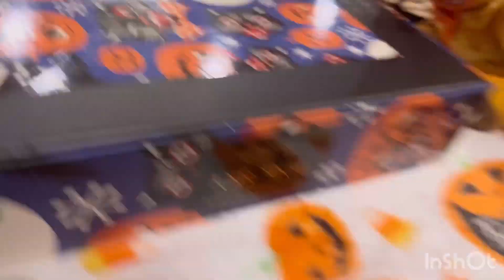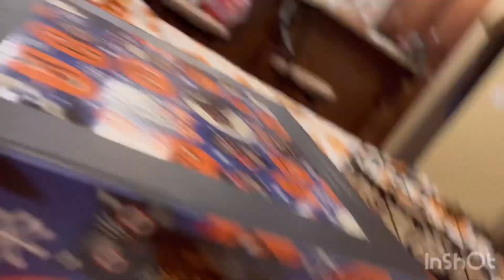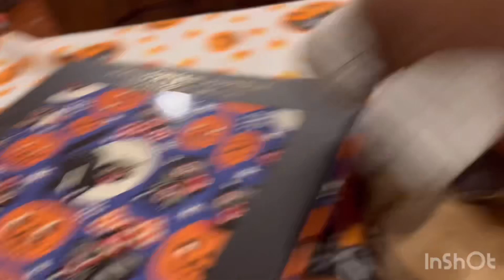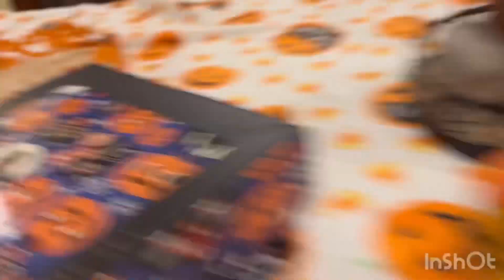FNAF plush the Halloween puzzle!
The Jackos ￼are doing a puzzle! Go buy some merch and go check me out on the ￼ Instagram!